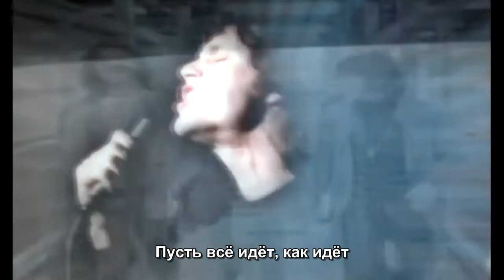Группа "Дорз" - Пусть всё идёт, как идёт / The Doors - Take It As It Comes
Авторы: Все музыканты группы “The Doors” (John Densmore, Robby Krieger, Ray Manzarek & Jim Morrison). Песня написана в 1967 г. Одна из самых моих любимых песен “The Doors”.